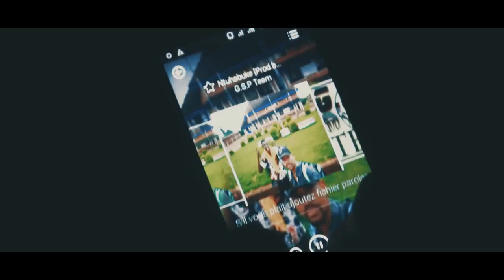G.S.P Team Burundi Ntuhabuke Interview Music-Band